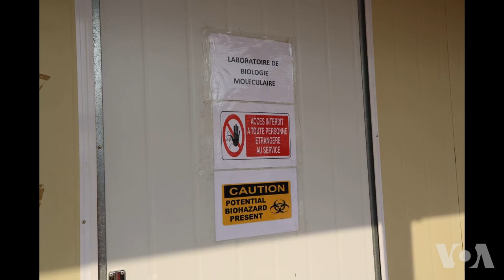Laboratoire ya kosunga babeli ba VIH Sida efungwami na lisungi ya USA na Kolwezi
Laboratoire moléculaire moko efungwami na Kolwezi, na Lualaba, mpo na kosunga babeli kozwa na lombango bilembo bya ba examens na bango. Laboratoire yango ezali likabo lya Etats-Unis mpe ntoma ya Amerika, Mike Hammer nde afungoli yango. Totala reportage ya Raymond Mwamba.